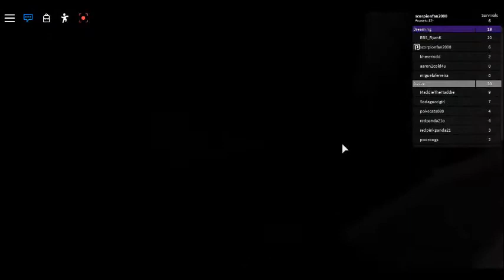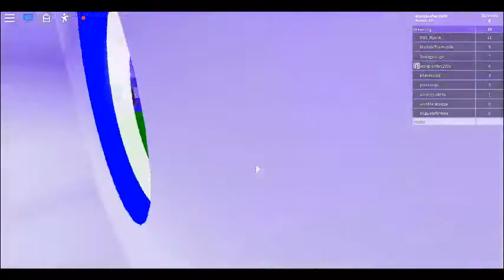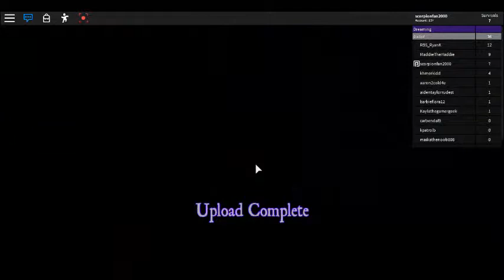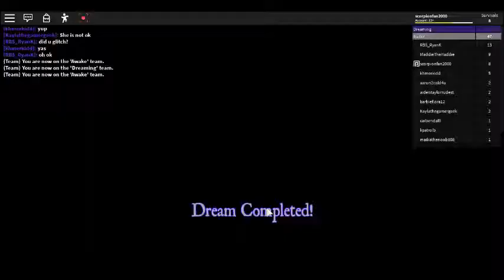Roblox: Freddy Krueger Plays Mad Dreams Survival Part 3